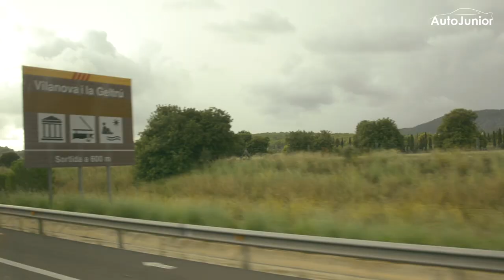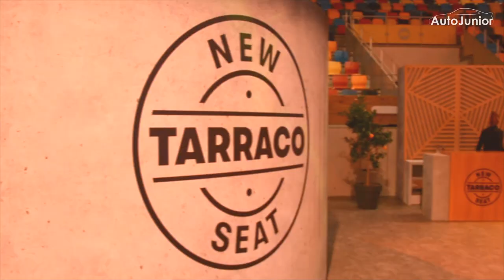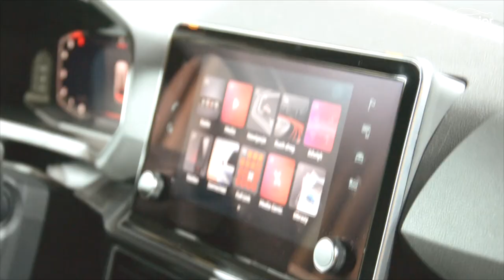Invited to the SEAT TARRACO World Premiere! | VLOG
If you like the video, don't forget to leave a like or a comment, thanks!

Follow us